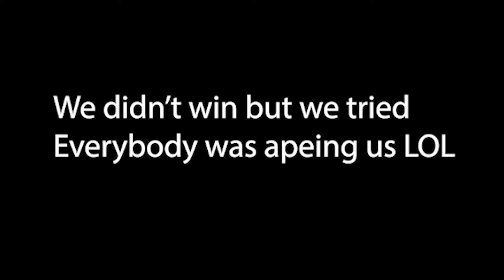Apex With Zed, Krazy, and Reese!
Back with another vid for you guys, sorry for the break!